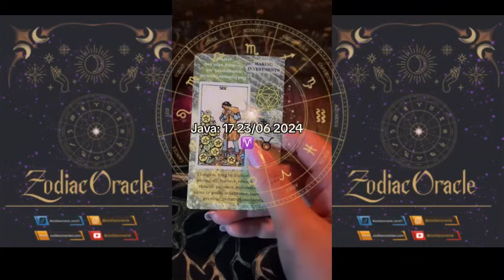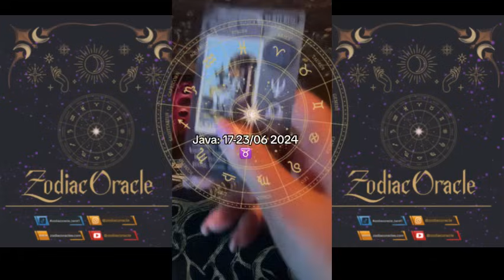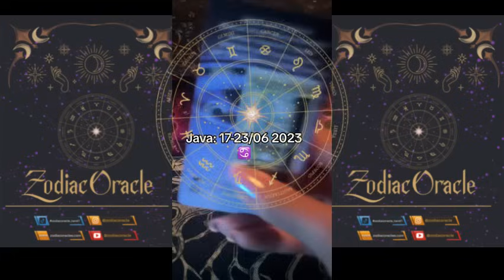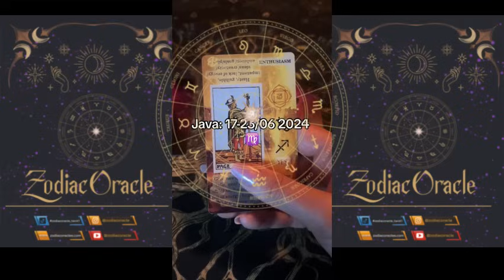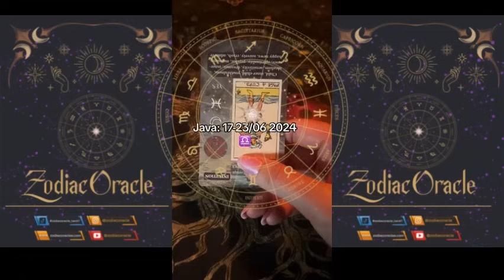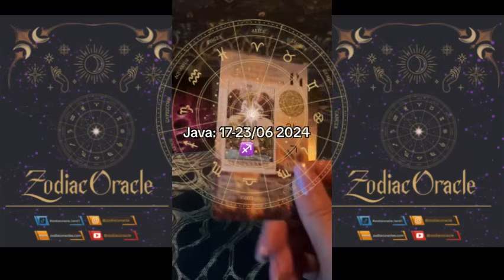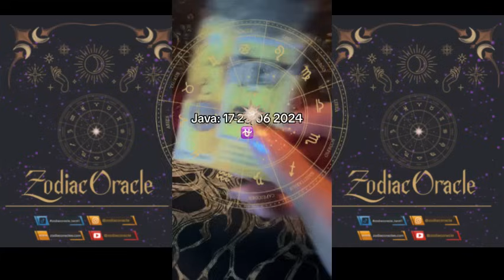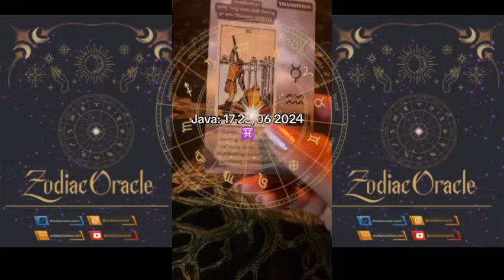Java 17 - 23 Qershor 2024